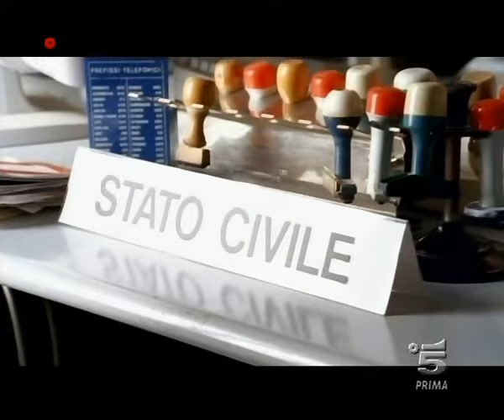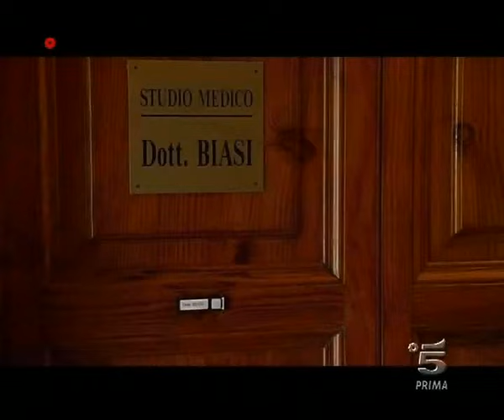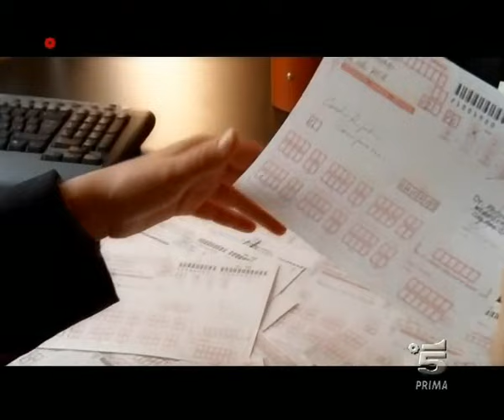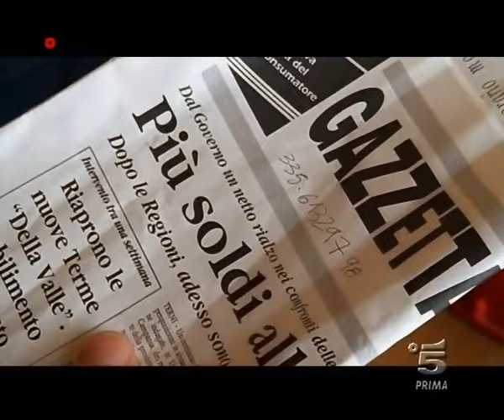Carabinieri 4x17 Ricette facili